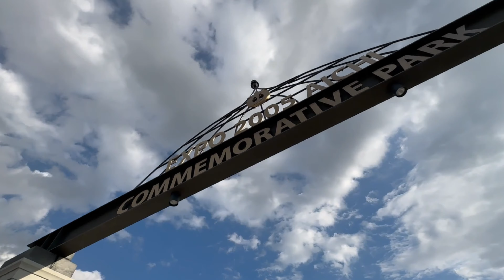Flying Over JAPAN [4K] Oriental Relaxing Music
Welcome to VNfatBIKER Studio!

Step into a world of tranquility and inspiration as we bring you a diverse collection of study music, relax music, healing music, meditation music, and captivating drone cinematic videos.

Immerse yourself in soothing melodies that will enhance your focus during study sessions, create a calming atmosphere to unwind after a long day, and experience the healing power of music to nurture your mind, body, and soul.

Our channel is dedicated to helping you find inner peace and escape into captivating aerial views through our mesmerizing drone videos, transporting you to breathtaking landscapes from around the world.

Thank you for joining us on this enchanting voyage, where the union of music and visuals becomes a doorway to tranquility. Let’s embrace the beauty of the moment together!